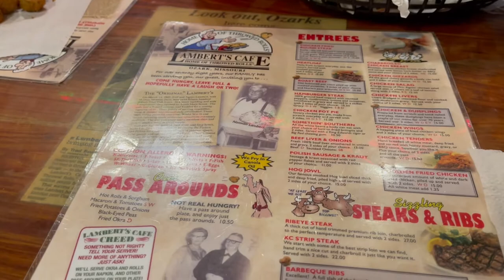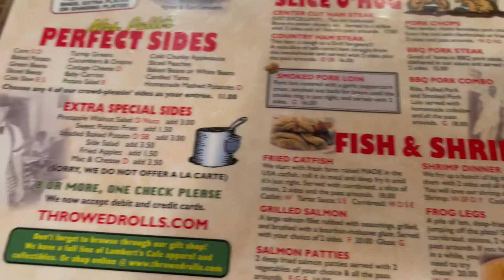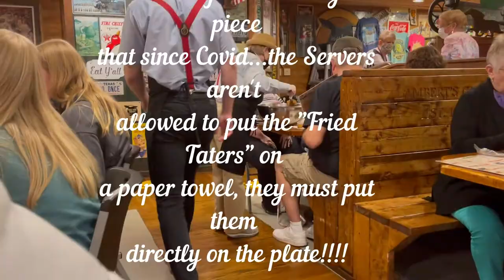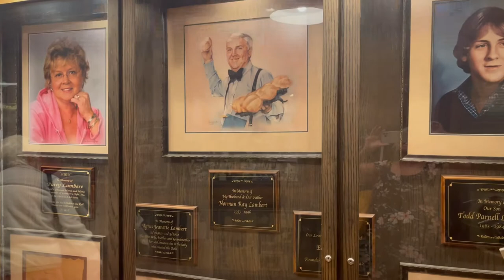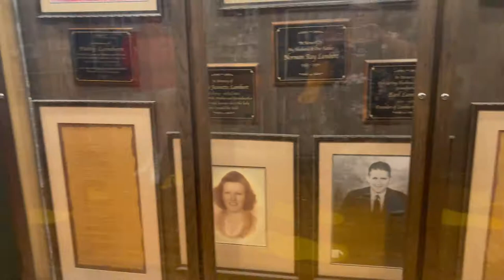Talkin' About Lambert's Cafe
Take a journey with me and my family as we feast on the most scrumptious fare this side of the Mason-Dixon Line. Known as the home of the "throwed roll"...when you walk through the doors of this unique restaurants, it will be a memory you won't likely forget.